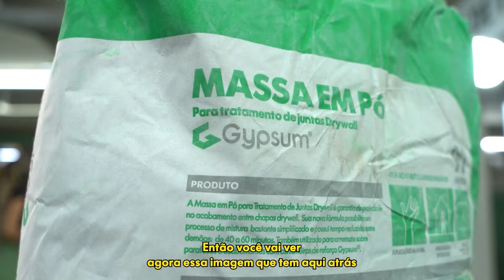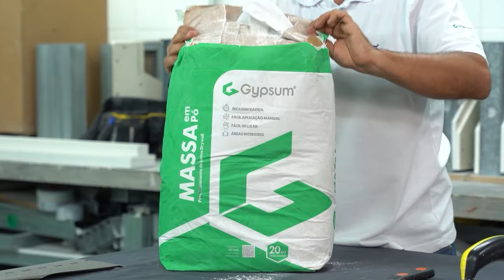Conheça a massa em pó 90 para drywall - Papo de Montador | 5ª Temporada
Novidade no catálogo Gypsum! Saiba tudo sobre a massa pronta em pó 90, ideal para tratamento de juntas drywall.

Quer ganhar um carro zero? Participe agora do ANIVERSÁRIO PREMIADO GYPSUM!